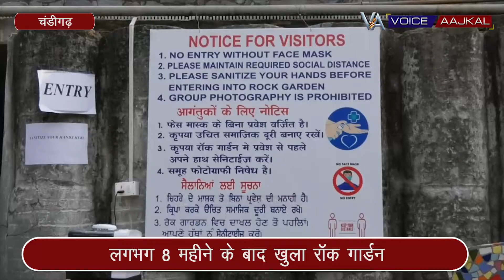लगभग 8 महीने के बाद खुला रॉक गार्डन